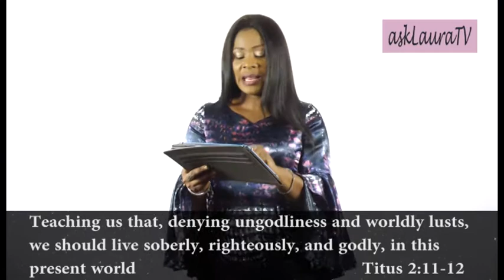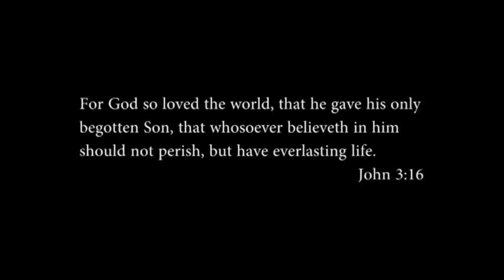Gospel Sense 103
For the grace of God offers salvation to all people. The grace of God teaches us to say NO to ungodliness and worldly passions.
The grace of God enables us to live self-controlled, upright and godly lives in this present age.

Let us ask God to give us the grace to say NO to sin.